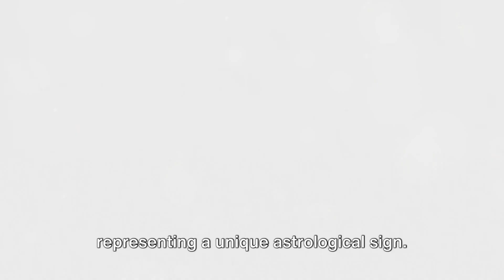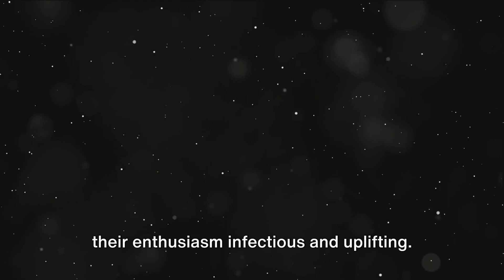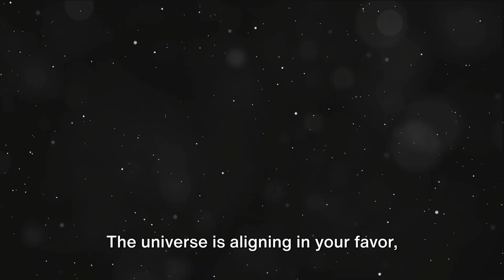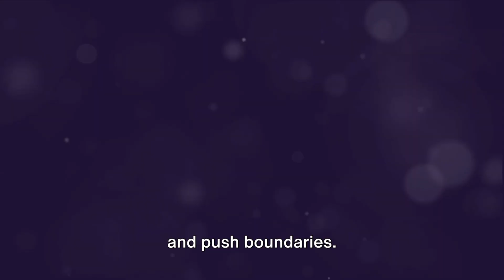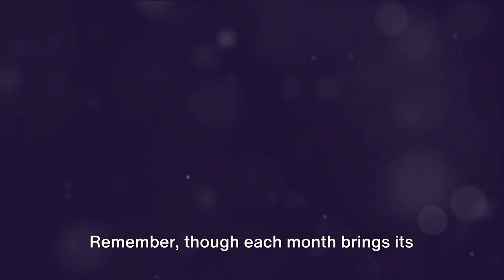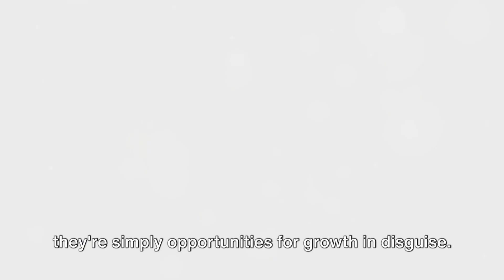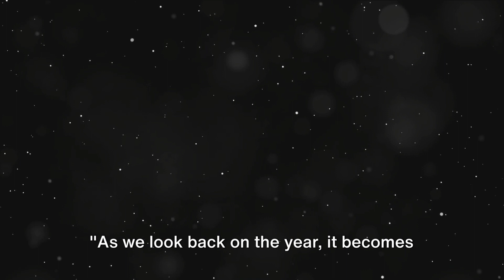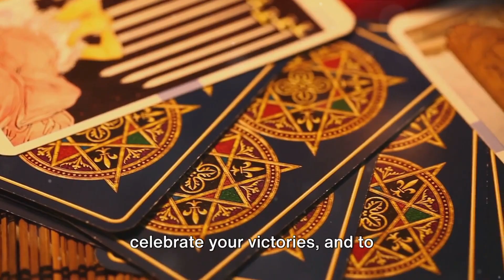Video created by Jenne Saunders: Sagittarius ♐️ April 2024 - April 2025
If you enjoy my videos and would like to support me as a creator and my channel please click on my to make a donation thank you very much for your kindness and support lots of love Jenne saunders